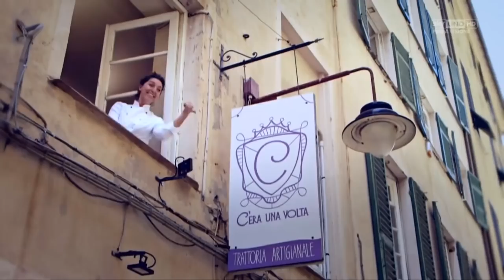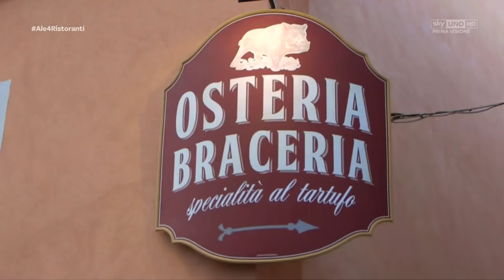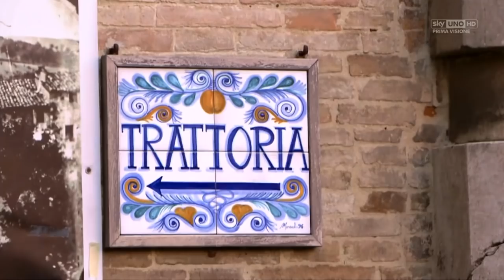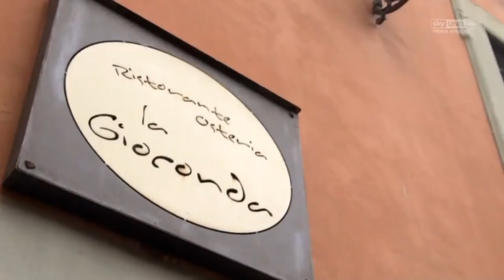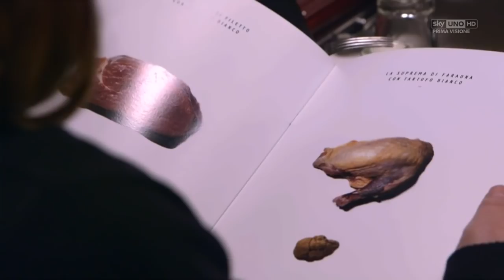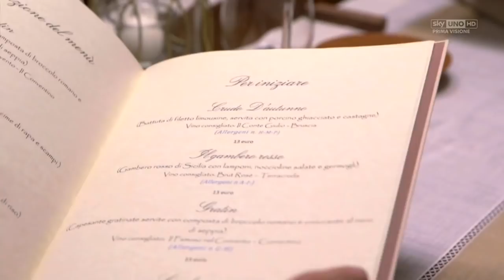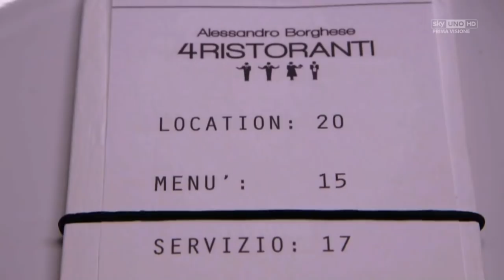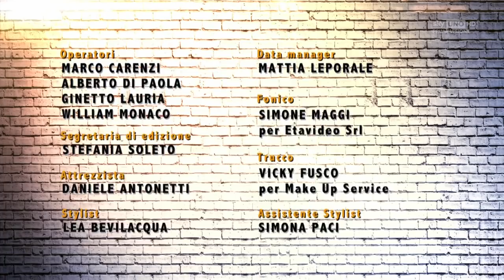Alessandro Borghese 4 Ristoranti - 4a Stagione, Settimo Episodio HD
Acqualagna. Alessandro Borghese e' alla ricerca del miglior ristorante di tartufo di Acqualagna. I ristoratori dovranno giudicarsi a vicenda su location, menu', servizio e conto; lo chef avra' l'ultima parola.